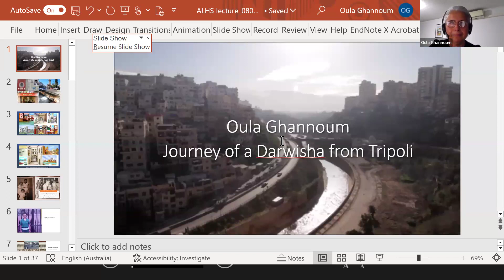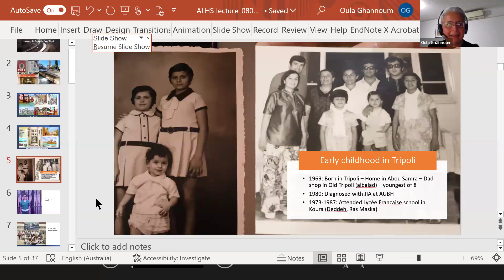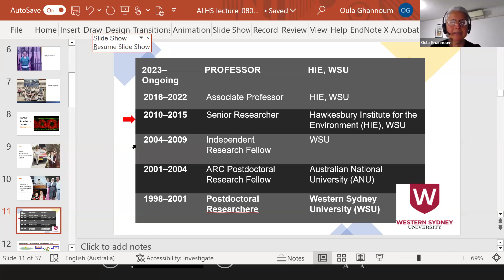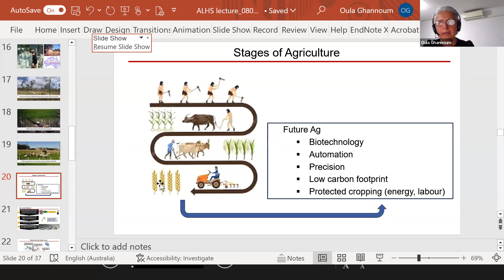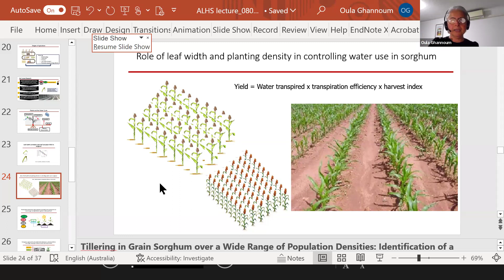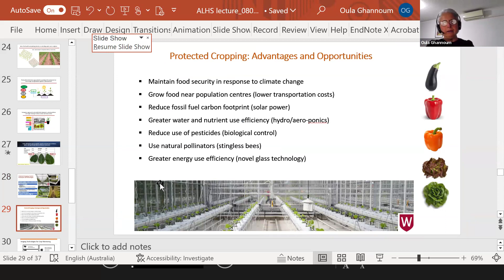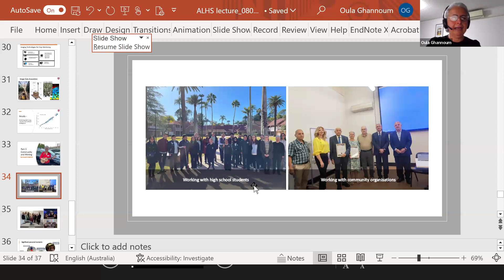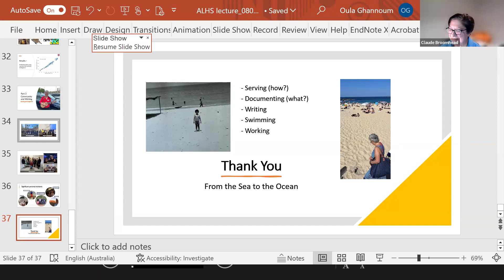Celebrating Our People - Oula Ghannoum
Hear Professor Oula Ghannoum share her journey from Lebanon to Australia and beyond, including her recent work with the youth from Western Sydney. This is a recording of her Zoom presentation on 8th April 2024.

Oula holds a BSC (Honours) in Plant Biochemistry from the University of New South Wales, and a PhD in Plant Physiology from WSU. She was awarded the prestigious ARC Postdoctoral Fellowship at the Australian National University (Canberra), before returning to WSU in 2009. Oula’s research career addresses the challenges of ‘Food Security’ and ‘Climate Change’.

She was a Node Leader within the Australian Research Council (ARC) Centre of Excellence for Translational Photosynthesis (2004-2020).

Oula Ghannoum is currently the Professor of Plant Science at the Hawkesbury Institute for the Environment (HIE) and Discipline Lead for Biological Sciences at Western Sydney University (WSU).

Oula has won more than $20M in research funding and has published more than 100 scientific articles. She has also presented her work at numerous national and international conferences.

In addition to her academic endeavours, Oula is passionate about creative writing and stroytelling and is involved in a multi-media project exploring various aspects of Arab migration to Australia.